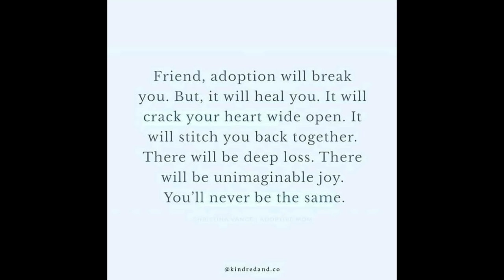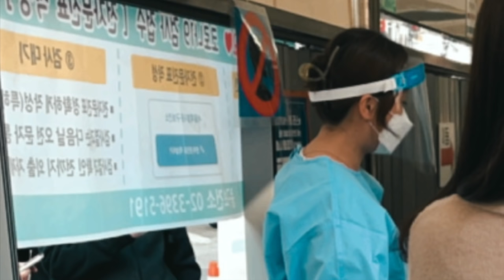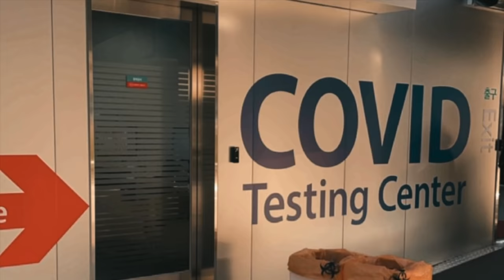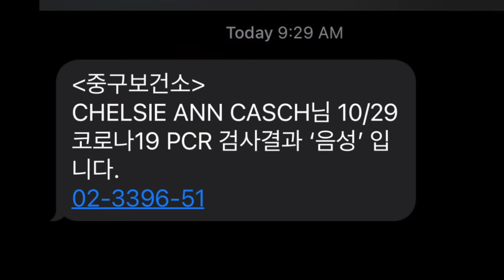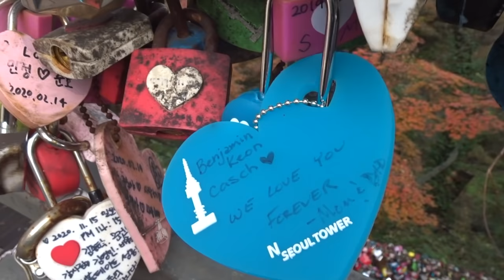Adoption Day! / South Korea Adoption / International Adoption / Adopting During a Pandemic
17-month long international adoption journey, well worth the wait! South Korean international travel during the pandemic. A journey to our Benjamin.